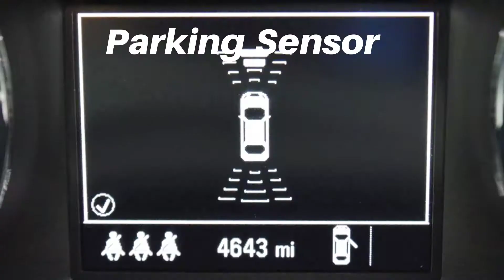FM66CSU Vauxhall Astra 1.6 CDTi 16V ecoFLEX Tech Line 5dr